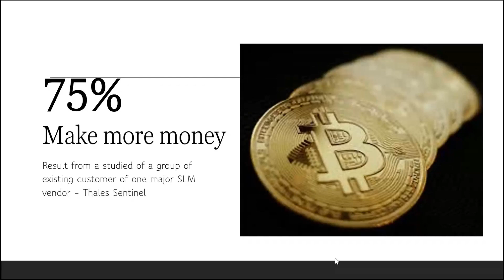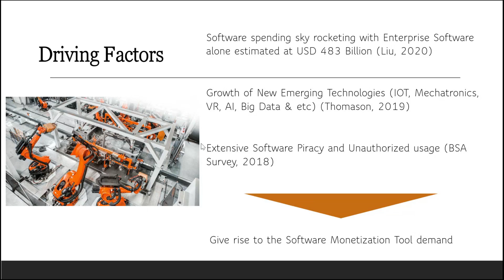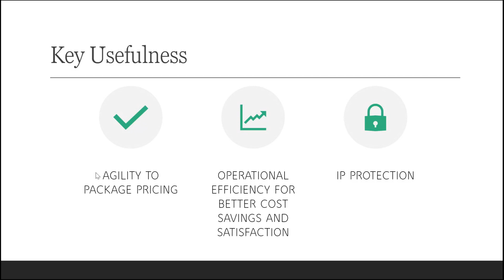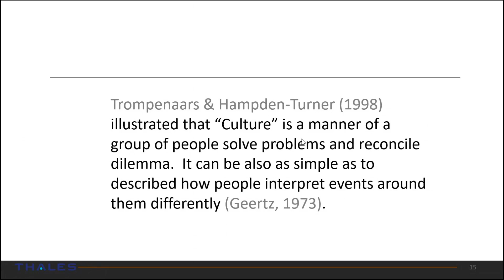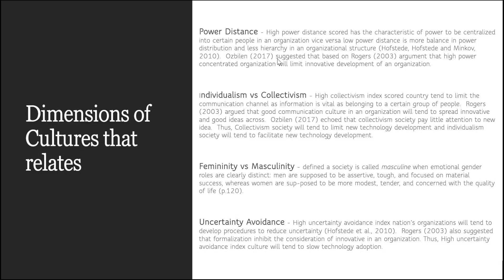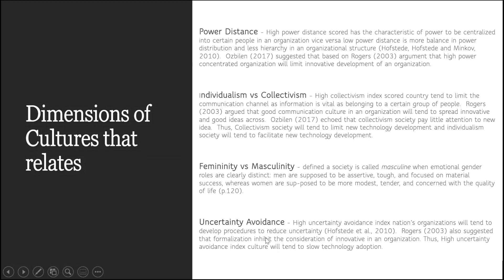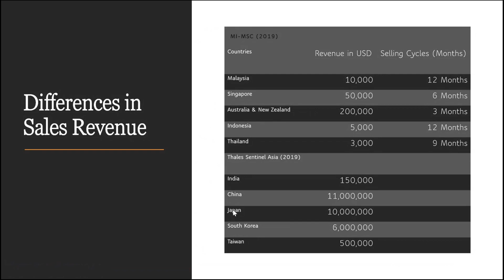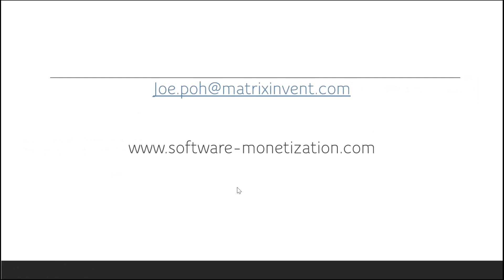Technology Adoption Rate and Its Relationship with Cultural Differences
Technology Adoption Rate and its Relationship with Cultural Differences – Software Licensing and Monetization (SLM) tool in Australia, Indonesia, Malaysia, New Zealand, Singapore, and Thailand.